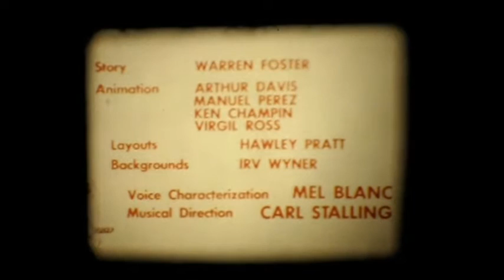SILVESTRO DOTTOR JEKIL-Super 8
SILVESTRO DOTTOR JEKIL 1x60 TECHNOFILM
Nulla da segnalare per questo episodio Techno.Stock Agfa,master ottimo e sonoro impeccabile.La copia è nuova